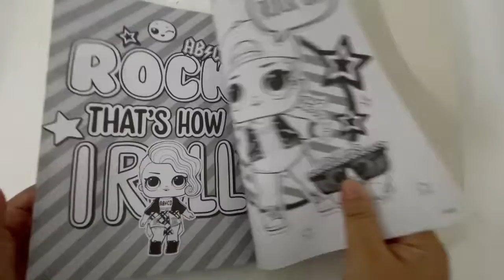9780655206095 LOL Surprise Holiday Chillin' Colouring Book for Kids 32 Pages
Join the L.O.L Surprise dolls from the Chill Out Club in this fabulous new and fresh colouring book, with over 30 pages to colour! Grab your cute colouring pencils and bring each character and the holiday-themed artwork to life.

Product details
Format: Paperback | 32 pages
Dimensions: 200 x 276mm
Publisher: Lake Press
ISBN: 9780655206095